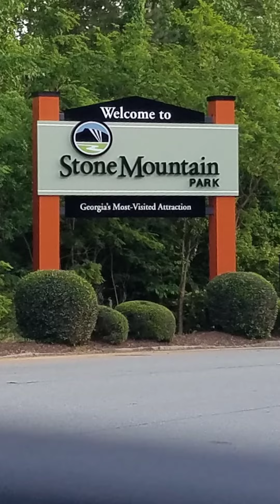Stone Mountain Campground Area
Stone Mountain campground area in Georgia. Lakeside campground with tent sites, RV hookups, yurts and more. Great for camping with lake front sites.